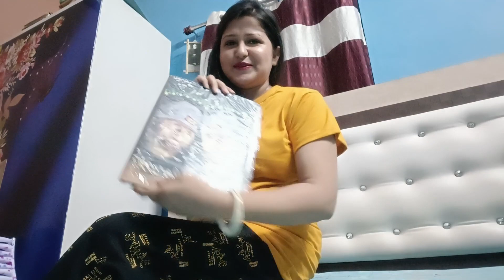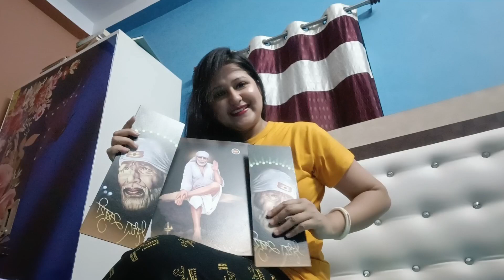Mental health এর জন্য তোমরা কি করো???? আমার নতুন জীবন 🙏